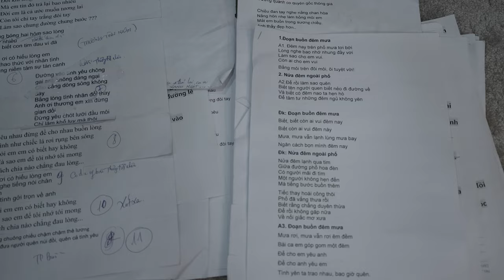"Chị đẹp" Uyên Linh: "Anh Đàm Vĩnh Hưng có NĂNG LƯỢNG ĐẶC BIỆT không phải ai cũng có"